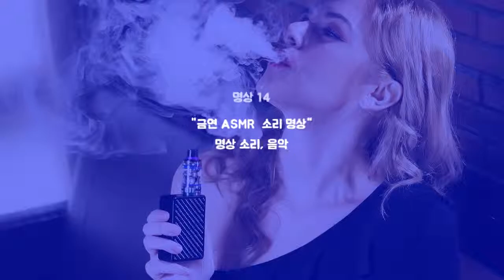명상음악- 14 “금연 ASMR 소리명상 -30분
금연을 하는 순간 당신은 건강해지면 풍요로워 집니다.
금연 한 순간부터 신체의 변화는,
1. 20분 경과 : 혈압 멕박이 정상화/ 손과 발의 체온 이 정상적으로 상승함.
2. 2시간 경과: 혈중 니코틴 제거 된다. / 니콘틴 제거물은 2일간 잔류 한다.
3. 8시간 경과: 형중 일산화 탄소의 양이 정상으로 떨어진다./ 형중 산소량이 정상치로 상승한다.
4. 12시간 경과 (2일) :심장 마비의 위험 감소 된다.
5. 48시간 :기침을 통한 가래 배출 된다/ 말초 신경이 되살아난다/ 후각과 미각,능력 증가한다.
6. 72시간 경과(3일) : 기관지 이완, 호흡이 쉬워진다./기침 감소 , 페할량 증가.
7. 1주 경과 : 진하던 가래가 묽어진다.
8. 2-3개월 경과 : 혈액 순호나 기능 , 체력 증가/ 페기증이 30% 이상 증가.
9,  3개월 경과: 기관지 섬모 기능 회복/ 정자 수 증가/ 성생활 능력 향상.
10. 9개월 경과 :기침, 코 막힘, 피로, 호흡곤란,등의 감소./페의 섬모세포 가 다시 성장./ 신체 활력 증가.
11. 1년 경과 : 혈액의 모든 구성요소와 세포가 정상으로 돌아옴./심장마비 위험이 흡연자 절반으로 감소.
12. 5년 경과 : 심근경색 위험 비흡연자와 동일./폐암 사망률 이 흡연자의 절반으로 감소.
13.10년 경과 : 페암 사망률이 10% 이하로 감소./ 구강암,후두암,식도암,방광암, 신장암, 췌장암, 위험 감소.
14.15년 경과 : 페암에 걸릴 확률 이 비흡연자와 동일.

꼴초가 한번에 금연 성공한 방법
금연, 금연하는법, 금연하면 정말 좋아지는 것들. 흡연,금단 .금단현상, 금단증상 "금연 성공명상
담배 끊으면 몸에 나타나는 변화.금연 효과. 금연 효과 명상소리 .금연 효과 명상음악 .금연 명상음악 .
담배 중독명상. 술과 담배를 끊는 가장 쉬운 방법. 들으면 건강해지는 신기한 명상 ASMR. 끊기,효과,금주,
담배를 단박에 끊는 소리명상/ 담배를 단박에 끊는 음악명상/ 신체변화 명상소리/ 신체 변화 명상 음악

마음을 다스리는 힐링 음악과 힐링 소리.
두려움을 이기는 음악과 힐링 소리.
삶의 조화로움을 주는 음악과 힐링소리.
자신을 풍요롭게 하는 음악 과 힐링 소리.
인생을 풍요롭게 하는 음악 과 힐링 소리.
긴장 이완 힐링 음악과 힐링 소리.
치유하는 음악과 힐링 소리.
불안감을 해소 하는 음악과 힐링 소리.
명상 음악과 힐링 소리,
불면증을 치료 하는 수면 음악과 힐링 소리,
마음을 가라앉히는 차분한 음악과 힐링 소리.
건강하게 하는 음악과 힐링 소리.
요가 음악과 힐링 소리,
자존감을 지켜주는 힐링 음악과 힐링 소리 ,
평화로운 음악과 힐링 소리,
스트레스를 풀어주는 음악과 힐링 소리.
아름다운 음악, 편안한 음악과 힐링 소리.
머리가 맑아지는 음과 힐링 소리.
두려움을 이기게 하는 음악과 힐링 소리.
가난을 풍요로 바꿔주는 음악과 힐링 소리.